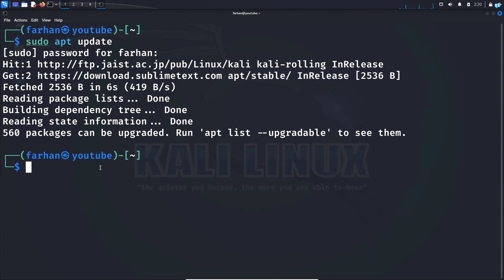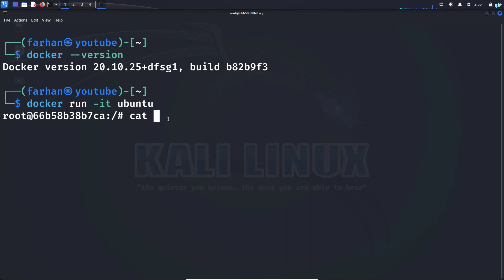How to Install DOCKER on Kali Linux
Stay updated with expert tips, threat insights, and security trends—completely free.

In this video, we'll guide you through the process of installing Docker on Kali Linux. Docker is a powerful tool for containerization, allowing you to package and run applications and services in isolated environments, making it ideal for development, testing, and deployment.